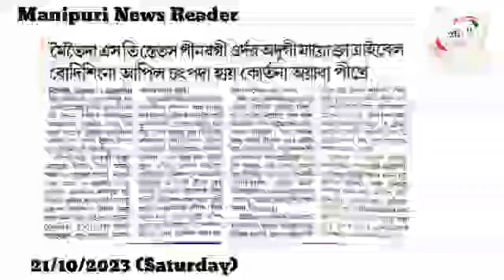👉Meitei da ST Status Pinabagi Order Adugi Mayokta Tribal Body Singna Appeal Chatpada High Court na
👉Meitei da ST Status Pinabagi Order Adugi Mayokta Tribal Body Singna Appeal Chatpada High Court na Ayaba Pikhre